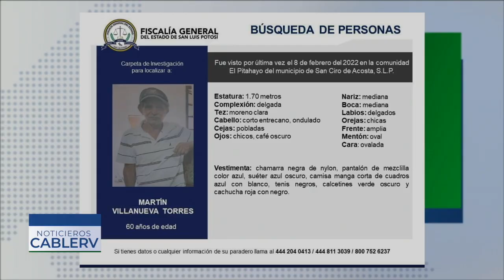Rescatan con vida a un adulto mayor en San Ciro, SLP., que permaneció 48 horas perdido